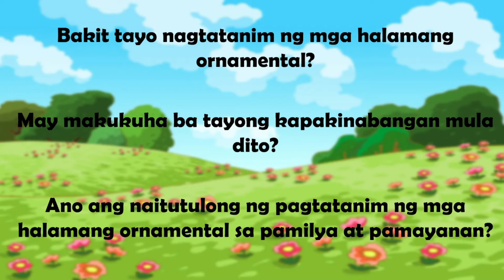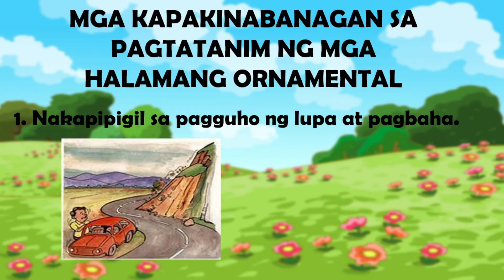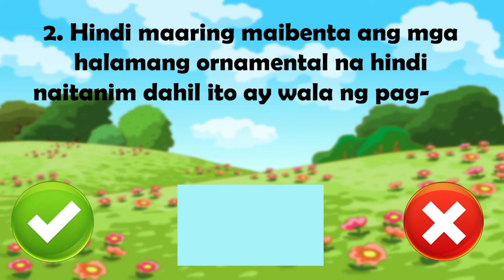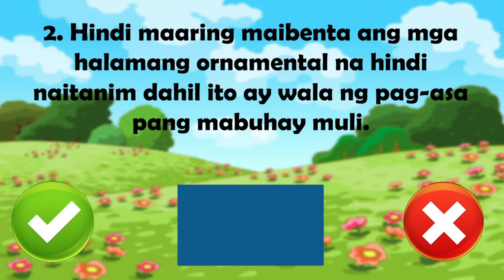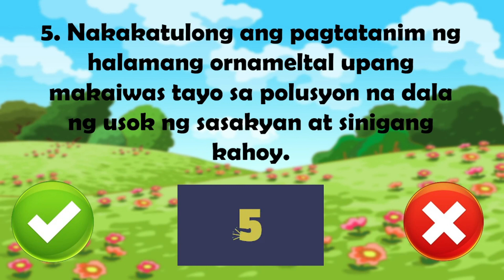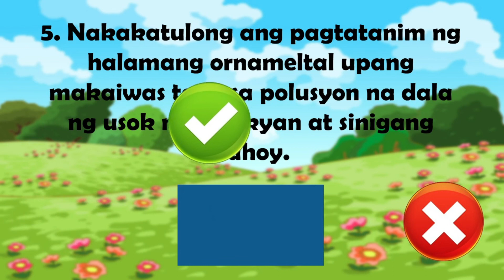Pakinabang sa Pagtatanim ng Halamang Ornamental - EPP 4 Aralin I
Ang video na ito ay patungkol sa pakinabang sa pagtatanim ng halamang ornamental. Tinalakay dito ang kahalaganhan ng halamang ornamental sa pamilya at pamayanan.

may nakahandang gawain sa bidyong ito na sasagutan lamang ng tama o mali upanag mahasa ang ating mag-aaral sa pagsagot ng mga katanungan.